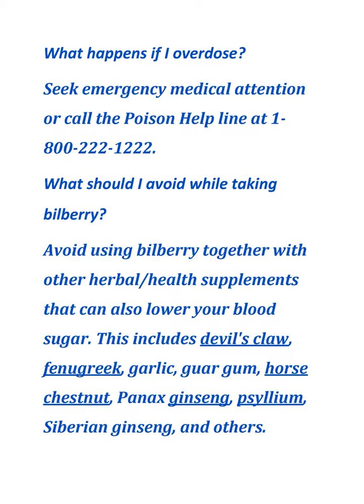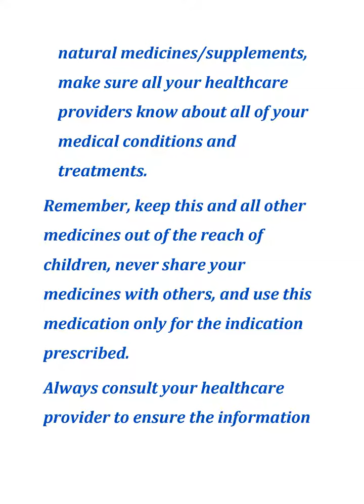all about Bilberry